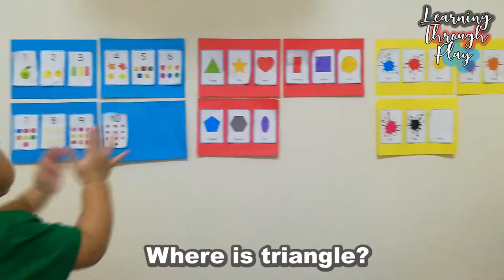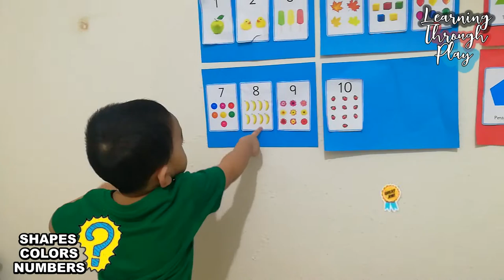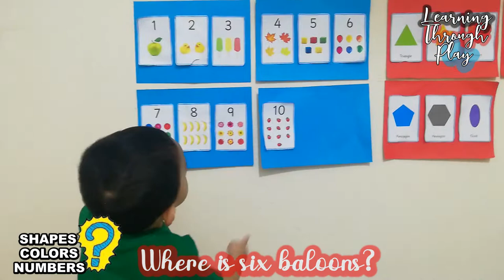Learning through play | shapes, colors & numbers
Free flashcards!
Thanks for this site. it's really helpful for young learners!
My kid turns 1 month and 2 months and it seems that he is familiar with the letters of the alphabet, shapes colors, and numbers.